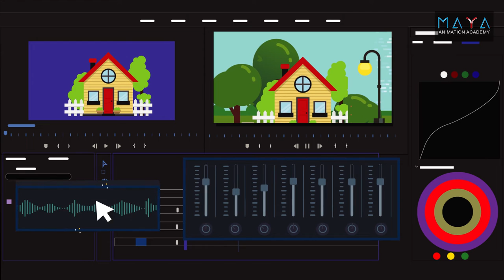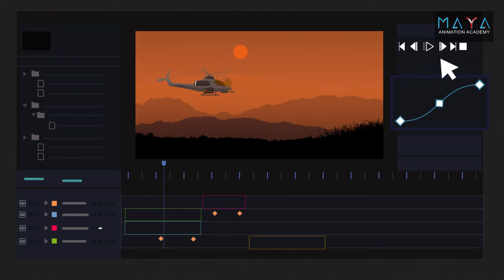kathmandu caVE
::Don't let anyone limit your Dreams::
//Learn DIPLOMA in animation in just 1 year//

Thank you MAYA mograph TEAM.

::Nepal's FIRST animation school::
::MAYA animation academy::